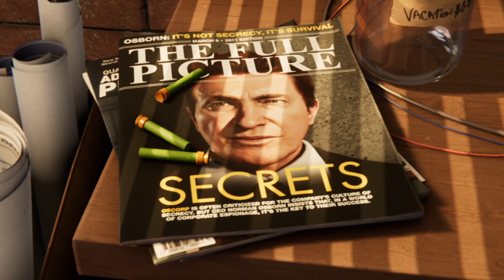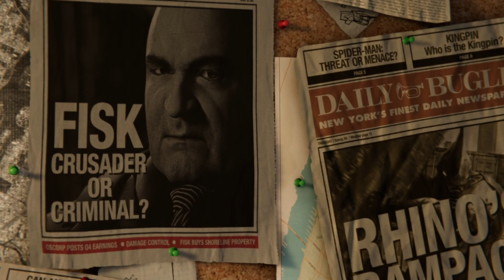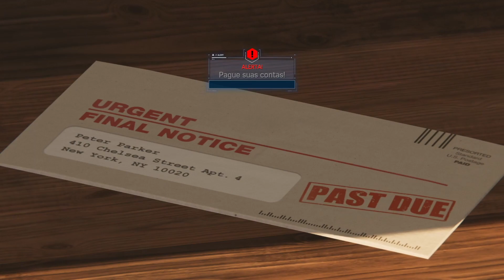Marvel's Spider Man - O Início do Gameplay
Fala Fiotes!
Acharam que seria só Live?
Que nada! Vamos ter Teioso em SERIE também para aqueles que não puderam ver no AO VIVO!

SORTEIO - UM TEIOSO PRA VOCE
O Amigo da Vizinhança chegou com a Teia toda e O SORTEIO JÁ ESTÁ ATIVO!!!
Você não vai ficar fora dessa vez, certo?
Conheça as Regras, participe e Boa Sorte!

Kallil Augusto